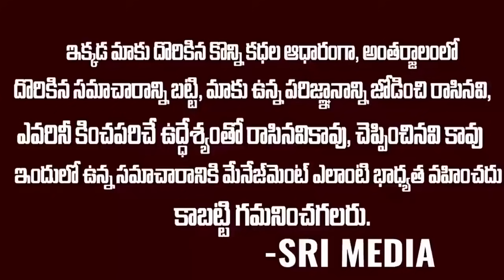సార్ మీరెందుకు సీఎం అవ్వాలనుకున్నారు?? జగనన్న ఆన్సర్ విని షాక్ ఐన రిపోర్టర్ | Ys Jagan Interview|SMN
WATCH : సార్ మీరెందుకు సీఎం అవ్వాలనుకున్నారు?? జగనన్న ఆన్సర్ విని షాక్ ఐన రిపోర్టర్ | Ys Jagan Interview|SMN